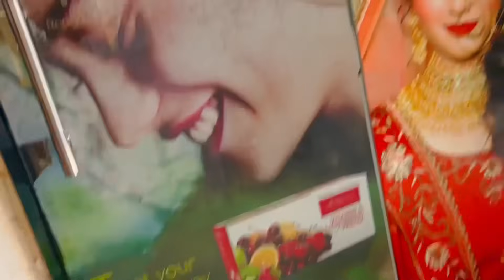Santali daily vlog//Apsara Murmu//Mona first time beauty parlor re haircut kedae…..